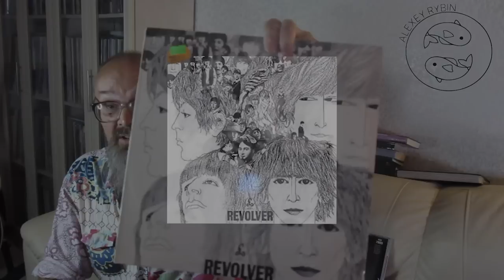Алексей Рыбин про The Beatles - Revolver